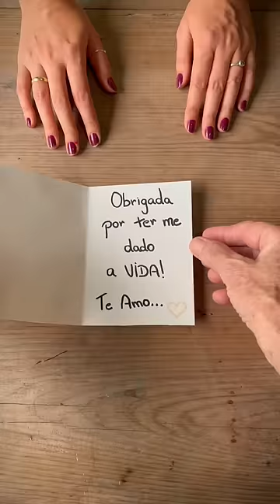Poema e arte, para minha mãe! Feliz dia das mães para todas…